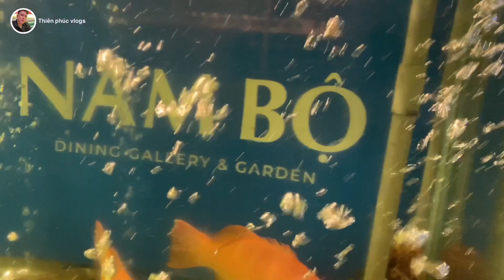coffe Khu biệt thự triệu USD và ăn trưa nhà hàng nam bộ - 200 Trần Não TP.Thủ Đức | Thiên phúc vlogs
coffe Khu biệt thự triệu USD và ăn trưa nhà hàng nam bộ - 200 Trần Não TP.Thủ Đức
xin chào các bạn đã đến với kênh Thiên phúc vlogs đây là kênh YouTube mình chính thức thực hiện vào 15/07/2022 với mong muốn chia sẻ những VIDEO mà mình đã khám phá mà mình khám phá trong hành trình đã đi qua , rất mong được cô chú , anh chị ,và các bạn ủng hộ nhiều ngày càng phát triển.
Kênh mình chia sẻ phần lớn Ngoài những VIDEO về Thể thao , ẩm thực ăn uống tại Sài TPHCM để giới thiệu các bạn những điểm ăn uống ngon lành !!!
 hy vọng sẽ luôn được các bạn tin tưởng đồng hành cùng các bạn, cùng mình trong chặng đường sắp tới nhé ! Cảm ơn các bạn rất nhiều!
✅Thiên phúc vlogs: trân trọng cảm ơn đã luôn đồng hành và theo dõi các video ''Chúc cô chú , anh chị & bạn luôn hạnh phúc và bình an trong cuộc sống”